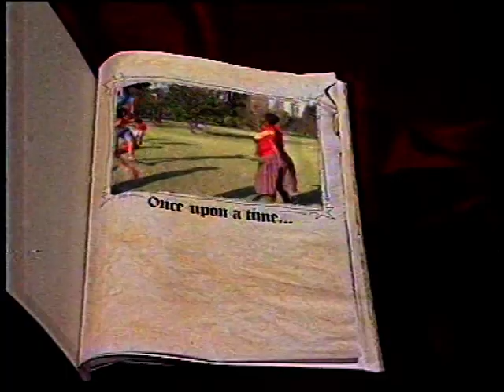Timmy Mallett explains apartheid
No, *really*! Broadcast on Wacaday during the summer holidays of 1991, this piece shows Timmy Mallett visiting South Africa while apartheid was in the process of falling, all the while describing the inequalities faced and the barriers that were then just beginning to be broken down. I know you're scoffing already, but seriously: this should have won every award going. All children should be made to watch this video.

Those of us who are old enough to have enjoyed Wacaday regularly all remember Timmy as being more than a little barking, but this report really is unbelievably good. (Utterly, utterly brilliant, in fact.) Not preachy, no anger, not even especially political; but the way he explains apartheid simply and concisely enough for children to understand, before pausing and looking down the barrel and asking, "It's not fair, is it?" really got me. I know it's aimed at kids and has a real aren't-grown-ups-silly sort of tone to it, but in all honesty there were documentaries in the aftermath of Nelson Mandela's death that didn't paint the picture as effectively as Timmy Mallett did two-and-a-half decades ago. Who says Wacaday wasn't educational? The show your telly was made for, indeed.

You can view the rest of the episode this clip comes from here:

Just to clear up something: Wide Awake Club was TV-am's full-length Saturday morning kids' show. During school holidays, they put on a daily cut-down half-hour version (which actually turned out to be even better than its big brother), and this clip comes from that. WAC stands for Wide Awake Club; Wacaday = A Wide-Awake-Club-a-Day, which also sounds a bit like "holiday".

Major shout out to Neil for providing this recording. You can view his fantastic Sooty-related channel - highly recommended.